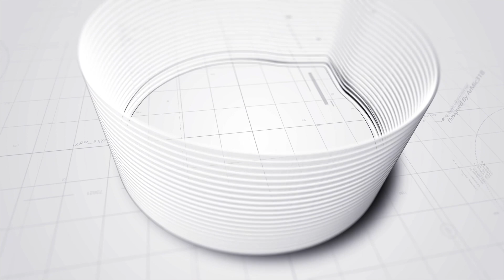黎明澳門演唱會丨14場騷五一開鑼丨自爆唱有「黎明」兩字歌名最尷尬丨提議與觀眾調換身份 但要等要等投胎再輪迴丨田木集作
黎明（Leon）因疫情一直延期的14場澳門演唱會，昨晚（1/5）終於在新濠影匯開騷。Leon以一曲《今夜你會不會來》為演唱會揭開序幕，期間他問觀眾從那裏來，有幾個人回答他是「香港」後，Leon即說：「好心你香港唔好講嘢住啦，畀人講咗先啦！」之後，Leon提到不如跟觀眾交換身份，但隨即又說唔得，因為他「未瓜」，笑說要投胎，輪迴。